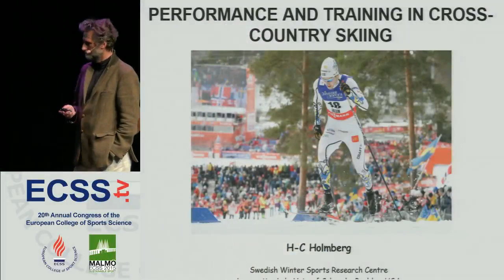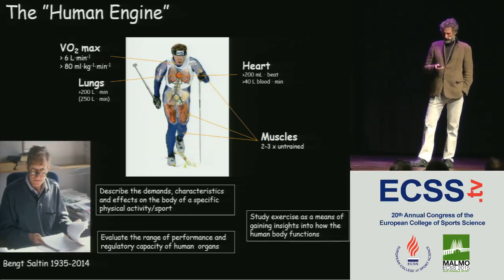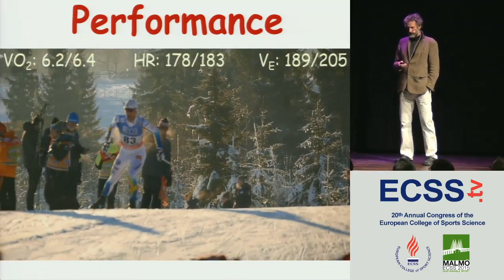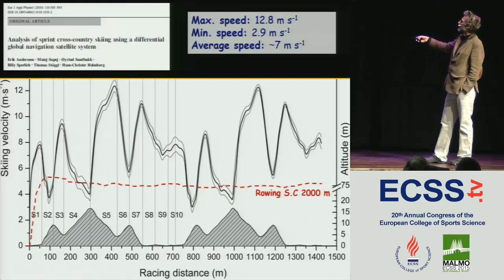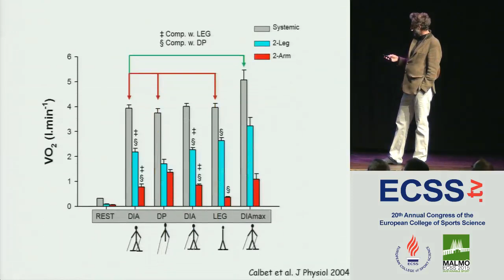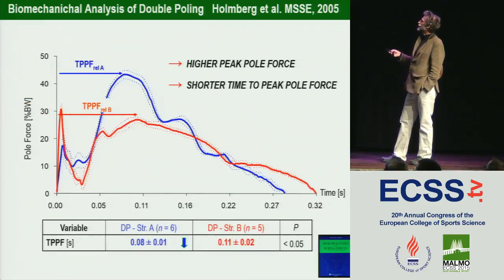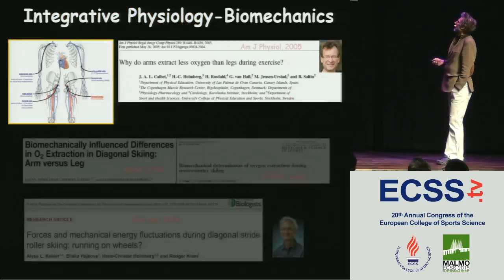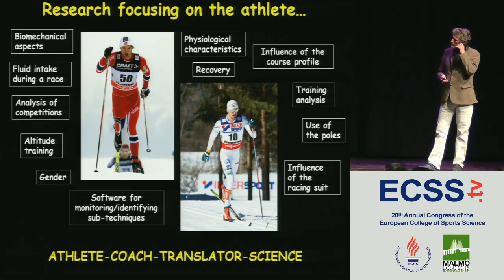Performance and Training in Cross-Country Skiing - Prof. Holmberg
Invited Session at ECSS Malmö 2015 "Performance and Training of the Top-Athlete"

Holmberg, H.C.
Mid Sweden University

During the past decades extensive research on the extraordinary physical capacities and unique quadrupedal movements of
cross-country skiers, focusing on both physiological and biomechanical responses, has increased our understanding of the factors
that limit human performance.
During competitions on varying terrain lasting anywhere from 12 min (4 3-min sprint skiing races) to more than 2 h (for a 50-km race),
cross-country skiers must employ a variety of techniques and change often between these, which is highly demanding, both
physiologically and in terms of coordination. The aerobic component of the total energy expended is comparable to that associated
with other sports involving similar racing times, but cross-country skiers pace themselves by performing more intensely on uphill
terrain and utilizing downhill sections for recovery.
Physiological research on the demands placed by cross-country skiing has always played an important role in training and improving
performance. Endurance training by these skiers includes considerable low-intensity, as well as low-to-moderate levels of
high-intensity training, primarily on skis and roller skies and running in varying terrain. Furthermore, the enhanced emphasis on the
upper-body required by the new racing events, skiing techniques and equipment/preparation of the snow has markedly improved both
endurance and muscle strength in the arms and torso. Altogether, the increased complexity of both physiological (similar aerobic, but
more pronounced anaerobic production of energy) and biomechanical demands obviously presents a number of new challenges to
athletes and coaches alike. One promising area for development is the utilization of new technology to improve our understanding of
cross-country skiing races, including measurements in real time that allow rapid feedback to the athlete.
In summary, integration of physiological and biomechanical approaches has and continues to contribute to more detailed and
accurate analysis of several determinants of the performance of cross-country skiers, thereby promoting significant improvement.